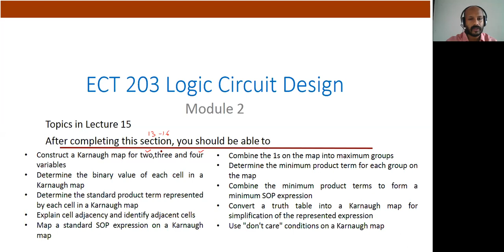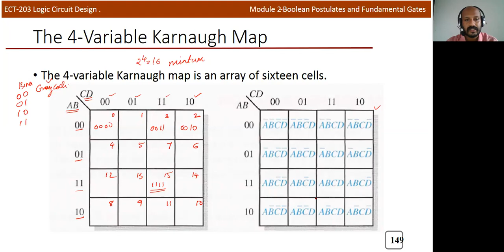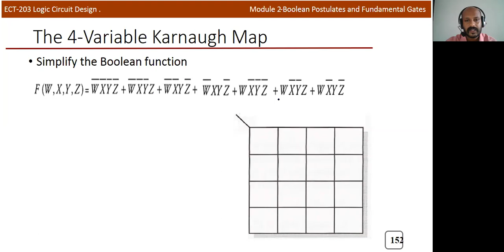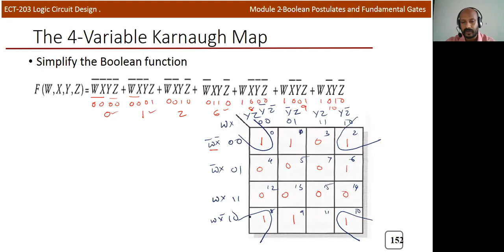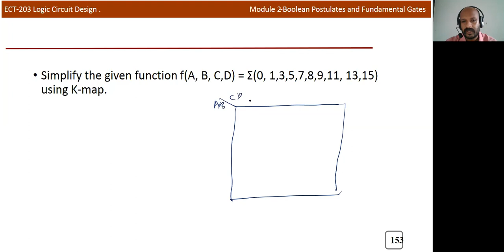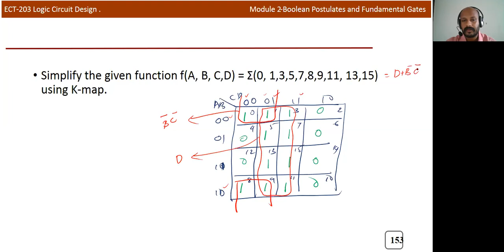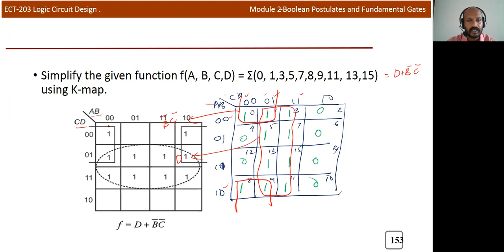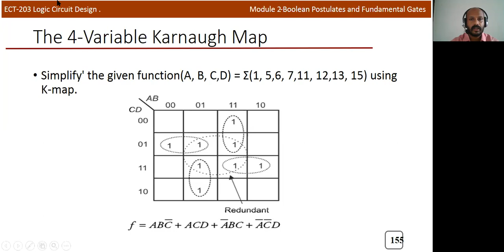Module 2 Lec 15|How to simplify 4 variable Boolean expression using K-map|4 variable Karnaugh map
ECT 203 Logic Circuit Design Module 2 -
Topics in Lecture 15
After completing this section, you should be able to
Construct a Karnaugh map for two, three and four variables
Determine the binary value of each cell in a Karnaugh map
Determine the standard product term represented by each cell in a Karnaugh map
Explain cell adjacency and identify adjacent cells
Map a standard SOP expression on a Karnaugh map
Combine the 1s on the map into maximum groups
Determine the minimum product term for each group on the map
Combine the minimum product terms to form a minimum SOP expression
Convert a truth table into a Karnaugh map for simplification of the represented expression
Use "don't care" conditions on a Karnaugh map